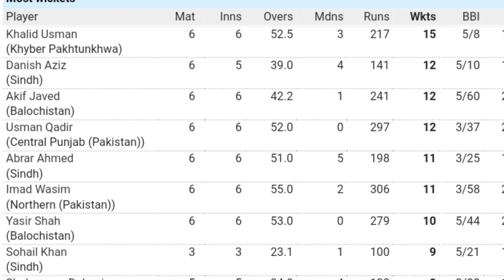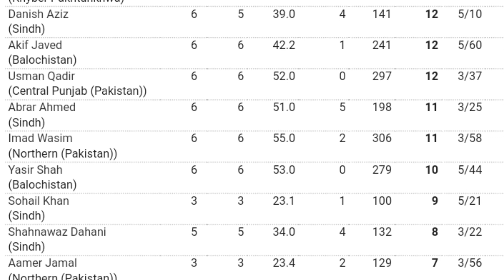Three Team Qualify Semi Final | Pakistan Cup 2022 Top 10 Scorer and Wicket Taker | Most Runs Wickets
Three Team Qualify Semi Final | Pakistan Cup 2022 Top 10 Scorer and Wicket Taker | Most Runs and Wickets

🌎🌎. ||| PlayList Videos |||. 🌎🌎

🔶🔶. ||| Social Links |||. 🔶🔶